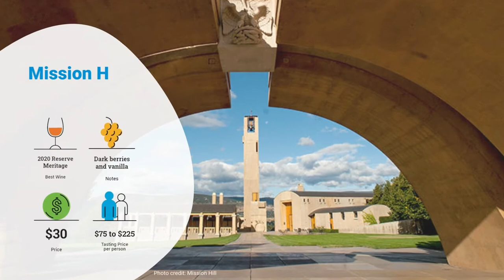10 of the Best Wineries to Visit in Kelowna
Wine grapes have grown in British Columbia’s beautiful Okanagan Valley since the 1800s. These days, with more than 40 wineries located in and around Kelowna, there’s plenty to see, sip and savour. Don’t have time to see them all? Here’s a list of Kelowna’s top 10 best wineries, based on online reviews, industry awards and on-the-ground research.

#1. Mission Hill Family Estate
Every year, Mission Hill’s wines rate amongst Canada’s top in competitions, including the International Wine and Spirit Competition and Decanter World Wine Awards. You’ll want to try the Mission Hill Family Estate 2020 Reserve Meritage. This rich red blend has dark berries, vanilla notes and pairs well with steak.

#2. Tantalus Vineyards
Overlooking Kelowna and Lake Okanagan, these vineyards are some of the valley’s oldest — the first plantings were in 1927! Tastings and tours range from $15 to $45 per person. While you’re there, check out work by Canadian artists, including Indigenous carver Dempsey Bob.

#3. Gray Monk
One of the Okanagan Valley’s oldest and most beloved wineries, the Gray Monk, has vineyards dating back to 1972. These tastings range from $20 to $70 per person.

#4. Summerhill Pyramid Winery
Famous for its massive pyramid, Summerhill Pyramid Winery is a family-owned gem on the Kelowna wine scene. For just $20 per person, you can taste some of the best wine in the Okanagan Valley.

#5. Quail’s Gate Estate Winery
With a reputation for outstanding Chardonnay and Pinot Noir, Quails’ Gate sits on an extinct volcano, which gives the vineyard soils richness and depth. The Old Vines Restaurant is cozy any time of the year, and the Market offers wood-wired pizza in summer.

#6. The Hatch
With some of the quirkiest, most creative packaging in Canada, The Hatch team also makes gorgeous wines — reds, whites, bubbles and rosés — and offers a visiting experience and gift shop like no other in the valley.

#7. Volcanic Hill Estate Winery
The Gidda family grew grapes for other wineries for years before starting their winery on a 60-million-year-old dormant volcano. They now offer a variety of wines and tastings, including sabering in the vineyard and a proprietor’s tour with owner Bobby Gidda.

#8. CedarCreek Estate Winery
Lake Okanagan’s views are enough reason to stop here, but the wines and the winery are also spectacular. In our opinion, the CedarCreek Estate Winery 2019 Merlot delivers well above its $23 price tag, with notes of violets, cedar and raspberries.

#9. Sandhill
Located in downtown Kelowna, Sandhill offers award-winning wines and an urban winery experience that most others can’t beat. Because of its urban location, it’s not unusual to bump elbows with Canadian celebrities.

#10. The View
Located in a charming 1920s-era fruit packing house, The View is a family-owned winery on land that has been the family for 100 years.

Whichever Zolo top 10 Kelowna winery you choose to visit, you can’t go wrong.

Zolo is one of Canada’s most popular online national real estate marketplaces. Each month more than six million home shoppers start their real estate search using Zolo. These users get the data and resources needed to make better-informed property decisions.